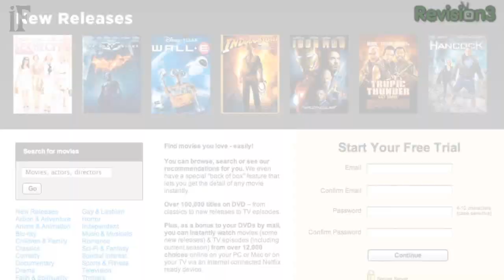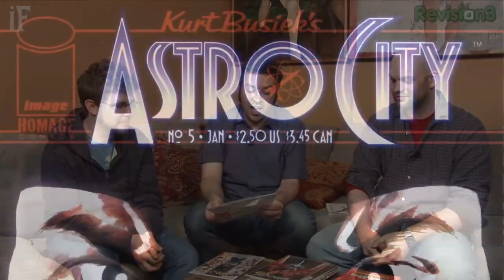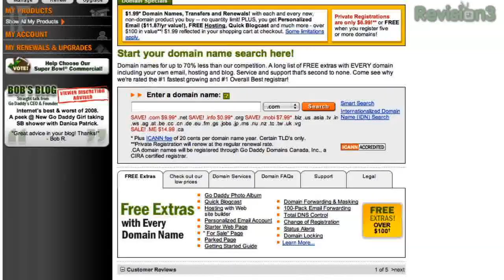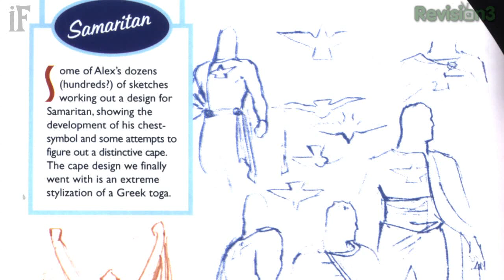iFanboy #126 - Welcome to Astro City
ASTRO CITY is published currently by Wildstorm/DC but originated at Image Comic, allowing writer Kurt Busiek to team up with his art partner on MARVELS, Alex Ross, to design a new universe of superheroes, illustrated by Brent Anderson. The end result is one of the greatest, freshest and most unique takes on the superhero genre within an imaginative world full of heroes, villains, history and great stories.

The first mini series is collected in trade paperback, LIFE IN THE BIG CITY, and is an anthology of one issue stories about several of the characters, such as Samaritan, Crackerjack, Jack in The Box and Winged Victory. It's the perfect introduction to the world of ASTRO CITY.

The first mini series paved the way for the second trade paperback, and probably the best story arc in Astro City's history, "Tarnished Angel," telling the tale of Steeljack, a low level villain who served his time and tries to live the straight life. The recent stories in ASTRO CITY, "The Dark Age," are a period piece of a darker time during the 1970s in ASTRO CITY.

One of the near perfect comics in existence, ASTRO CITY continues to be one of the shining spots in comics and we hope that Kurt Busiek and Brent Anderson continue their series for a very, very, very long time.